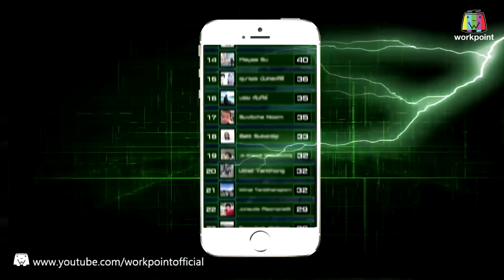ปริศนาฟ้าแลบ | สมรักษ์,แตงโม,โจอี้,เจมส์ | 18 ก.พ. 59 Full HD